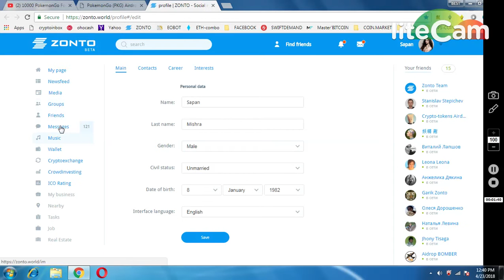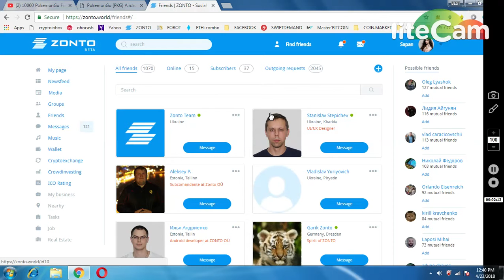GET 10000 POKEMONGO TOKENS (5000 /REF) | NEW AIRDROP MUST JOIN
1) BOOKMARK MY SITE FOR TOKEN UPDATE ABOUT EXCHANGE

     PQlI22dostomA
3) GRFAST TELEGRAM CHANEL FOR TOKEN EXCHANGE :